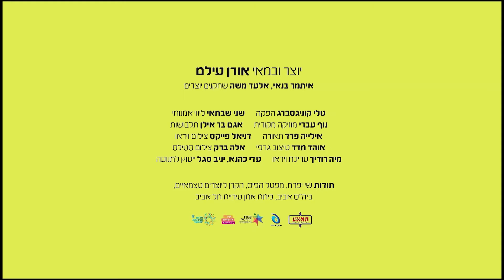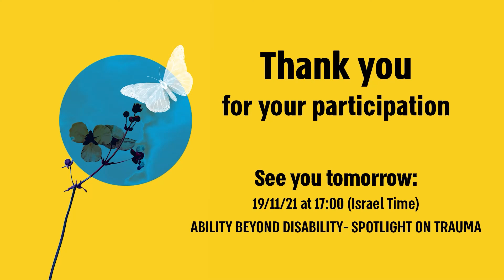GENDER BLENDER- WE WON’T SURRENDER!!!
Live broadcast from Mandel Cultural Centre, Tel Aviv-Yaffo
Moderator: Hadar Galron

Participants:

Noga Ashkenazi is a dramaturge, playwright, and filmmaker. adapted Sholem Aleichem’s Marienbad, and wrote the original play Gulliver. Her dramaturge works include To the End of the Land (Cameri and Habima), VERSACE, A Temporary Name, Spinning (Habima), and All the Rivers (Cameri Theatre).

Aya Kaplan is a stage director, playwright, and senior acting and writing teacher at the Performing Arts Studio Founded by Yoram Lowenstein. Her works are regularly performed in theatres in Israel, including The Cameri Theatre of Tel Aviv, Habima National Theatre, The Jerusalem Khan Theatre, and Beer Sheva Theatre, where she served as a member of the artistic committee.

Shirili Deshe specializes in physical theatre. For the past twenty years she has been acting, directing, and writing for the stage and for TV. Her acting credits include the monodrama Small Drama, winner of the Theatronetto Festival; Comedy in Freestyle at the Israel Festival; and To All the Devils (Bashevis Singer stories) at The Cameri Theatre.

Hisham Suleiman is a writer, director, and actor working in film, theatre, and television. He is artistic director of the Nazareth Fringe Theater and the Nazareth School of Drama, and directed the short film, The Book. Suleiman’s extensive acting work in film and television includes roles in Fauda, Baghdad Central, Al Medinah, Bethlehem, Your Honor, A Night in Haifa, and Victory Picture.

Michal Svironi is a creator, clown, puppeteer, comedienne, and performer. She is a leading independent theatre creator. Her various works have been performed for the past eighteen years in twenty countries (Europe, the Far East, and Africa). She brings a personal, yet communicative theatrical language, using mixed genres and self-humor.

Oren Ailam is a multidisciplinary artist (graduated in Industrial Design from Bezalel Academy of Arts and Design), director, and performer, whose work deals with masculinity, and how its fears and phobias control men, and shape the way they act in society.